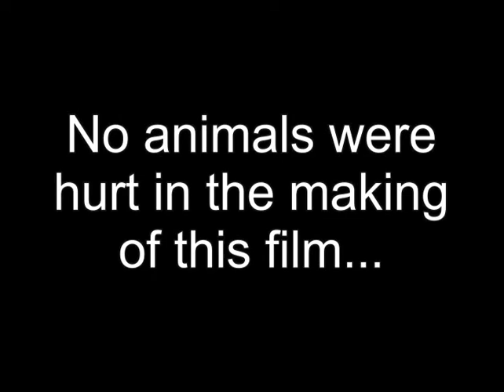Nom Nom Gone in 60 Seconds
Feeding our snake "Ziggy" a rat. Slow at first then after the strike I time lapse. We would like to thank the rat for feeding our snake.